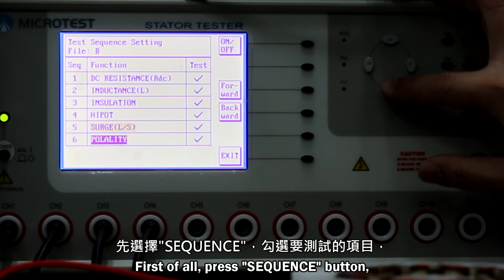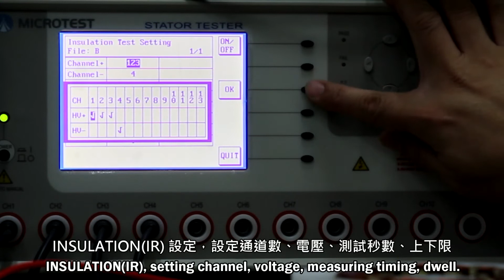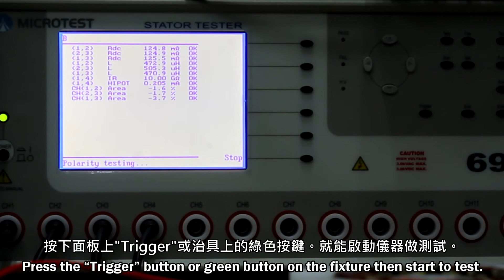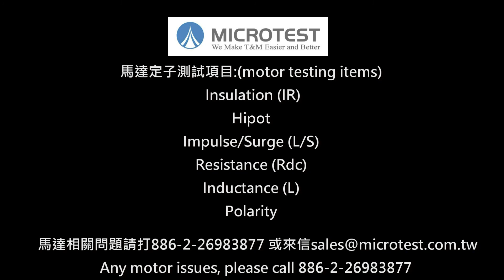益和(MICROTEST) 馬達測試 Motor stator test, Motor winding tester 馬達線圈，電感值、耐壓絕緣阻抗、 層間短路、直流電阻、馬達極性測試(馬達轉向平衡)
● 一站式整合馬達線圈量測，量測項目包含 : 電感值、耐壓絕緣阻抗、線圈
   層間短路、直流電阻 (含溫度補償 )、馬達極性測試(轉向測試)
● 四線式直流電阻量測
● 691X 系列線圈層間短路測試儀為主機，所有設定在主機上即可完成
● 儲存檔案最多至 100 組
● 可同時測試多組線圈 (依產品繞線組數而定 )
● 電弧偵測功能檢測線圈是否有細微的放電現象
● 波形比對，可檢測出繞線層間短路不良
● 採用可程式脈衝電壓，安全低能量檢測，不損壞線圈
● 可加購電腦連線軟體，全面採集分析量測數據

更多資訊請上 搜尋 6913 或撥打 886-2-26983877